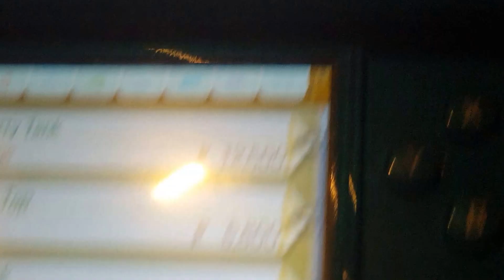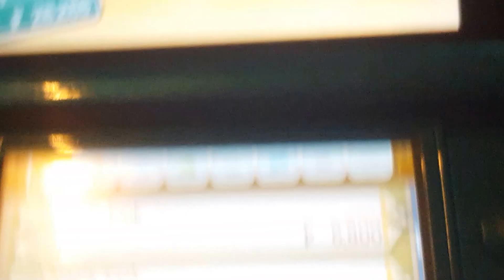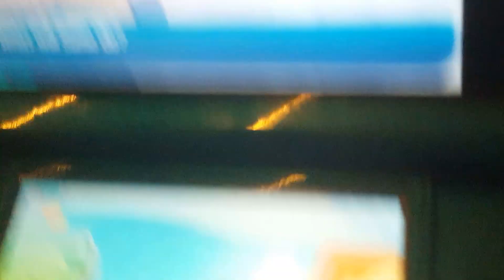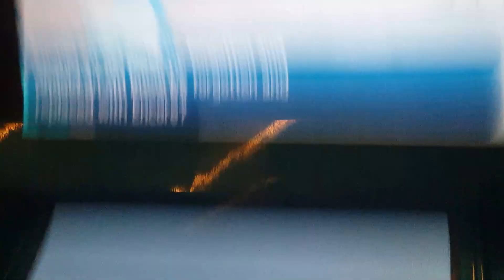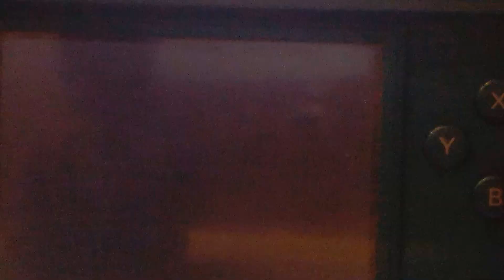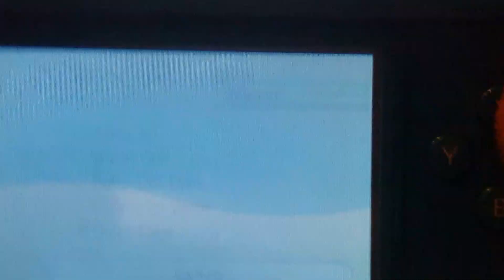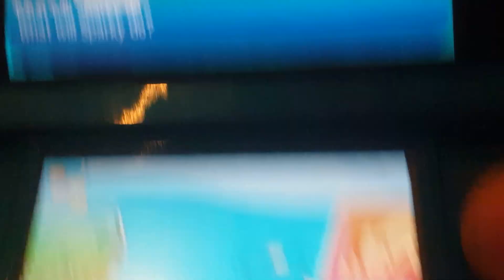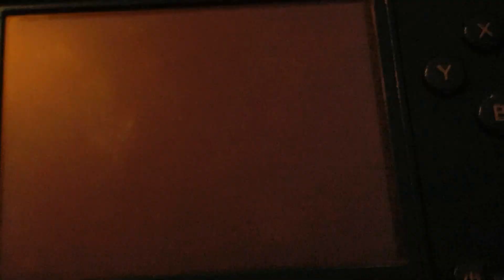Pokémon Sun Nuzlocke| Episode 8: Arceus was Watching!!!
OMG Guy's we got it Keep on Catchin'